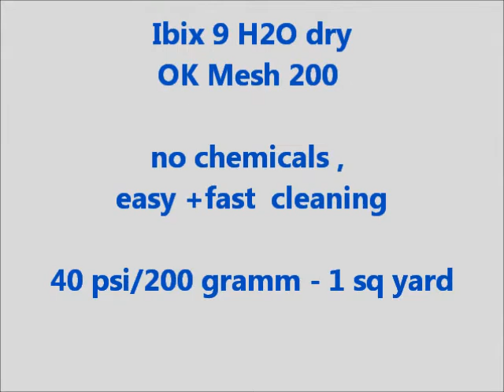Remove Grafitti from Concrete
TSE-OK IBIX Cleaning Machines - watch this video to see how easy it is to remove grafitti from concrete.